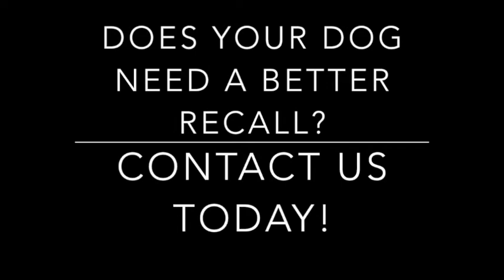Puppy Kindergarten Recall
This is our Puppy Kindergarten Class practicing their Recalls out of play - very difficult!